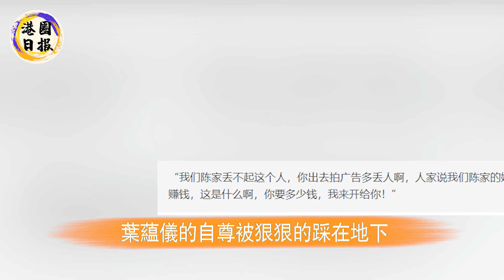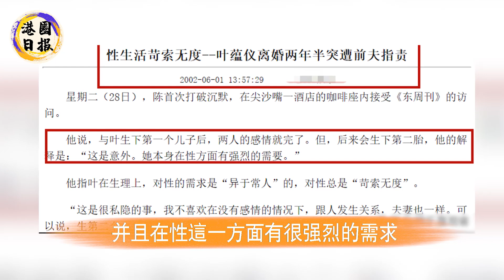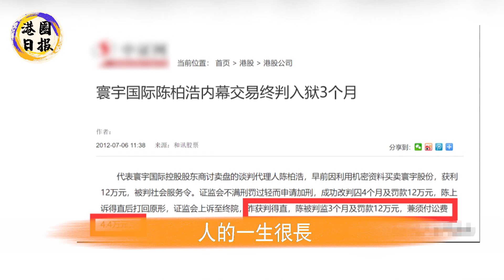嫁豪門6年淪為全港笑柄！連生兩子卻被掃地出門，富豪丈夫一句話讓她名聲盡毀，今49歲葉蘊儀離婚內幕曝光讓人大驚！葉蘊儀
判了！梁安琪也在劫難逃！澳門新賭王洗米華涉案8000億牢底坐穿！四太千億資產一夜蒸發，兩人真實關係徹底瞞不住了！
隱瞞30年，陳百強離奇去世謎團終被揭開！何超瓊不顧世俗堅持扶靈另有隱情，難怪許晉亨不惜得罪賭王也要離婚#陳百強#何超瓊#港圈日報
老戲骨劉江被爆中風緊急入院！為養家搏命撈金卻無錢醫治，太太哭爆內幕太驚人，兒子真面目終於瞞不住了！